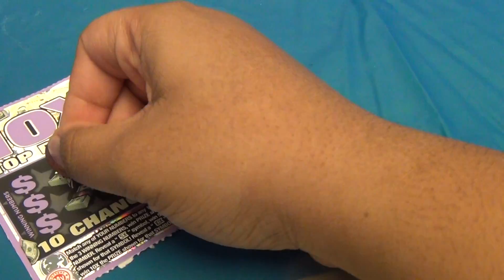Celebrating Valentine Day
We celebrate Valentine's Day 2020.